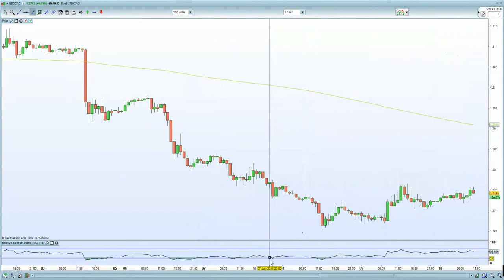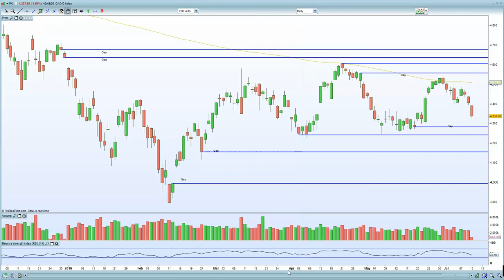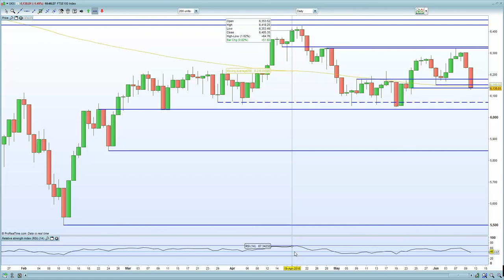FTSE 100 flushed on standard life, oil + brexit fears . DAX butchered by Italian bad bank loans